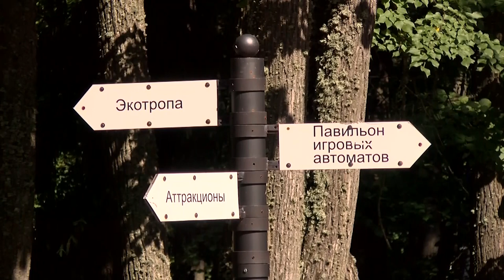В последние выходные августа парк Зернова приглашает на юбилейный день рождения